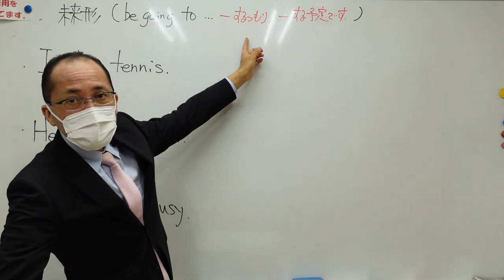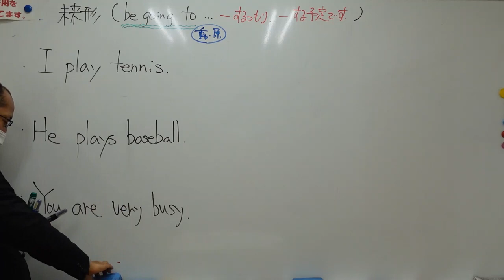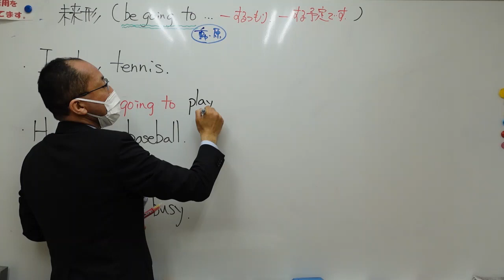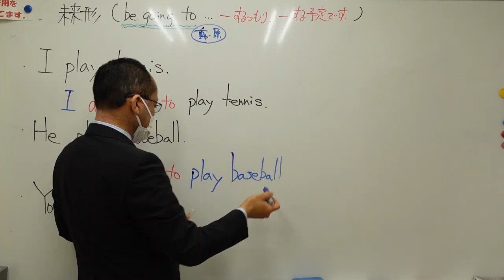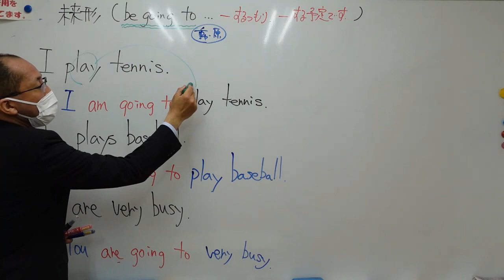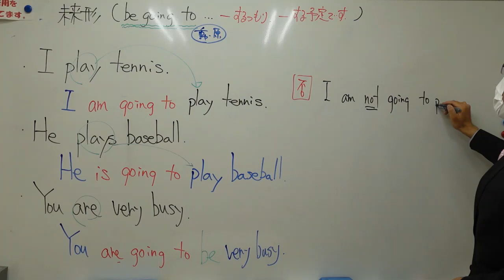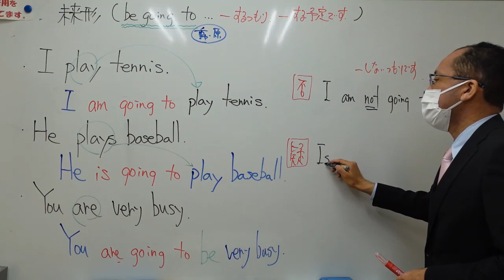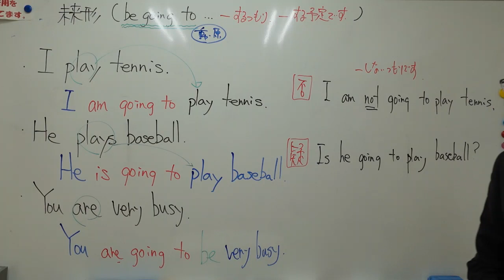ナンバーワンゼミナール 中２英語 '23/3/29